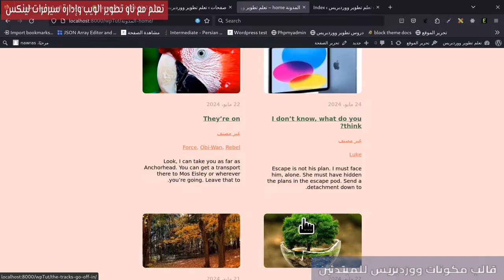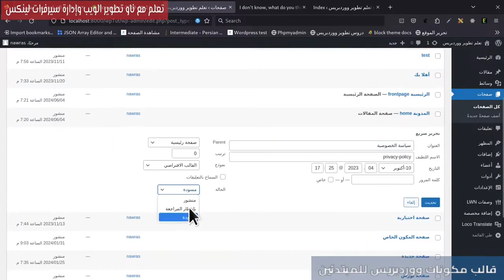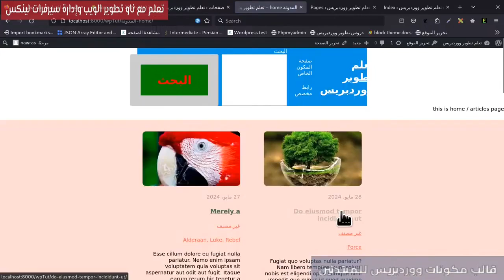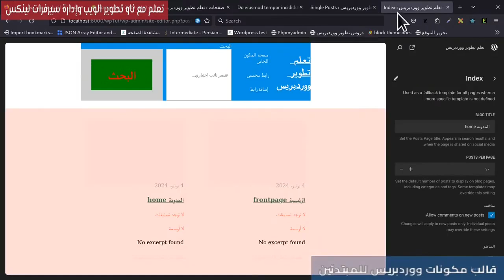17- أساسيات تطوير قالب مكونات للمبتدئين: نموذج الصفحة الأحادية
سنقوم بعرض سريع لنموذج الصفحة الأحادية مثل صفحة المنشور وصفحة الصفحة
0:00 ما هو نموذج الأحادي؟
2:07 نماذج المقالة والصفحة الأحادية
4:30 النهاية
روابط مفيدة:
مهم جدا
تسلسل نماذج في ووردبريس